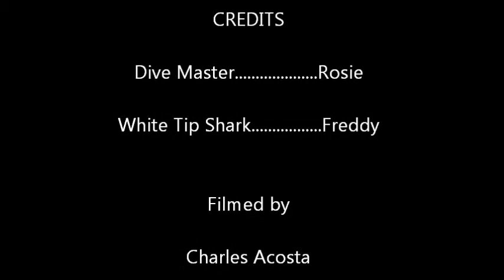Whitetip Shark at Great Barrier Reef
Whitetip Shark filmed at the Great Barrier Reef, Agincourt Ribbon Reef.